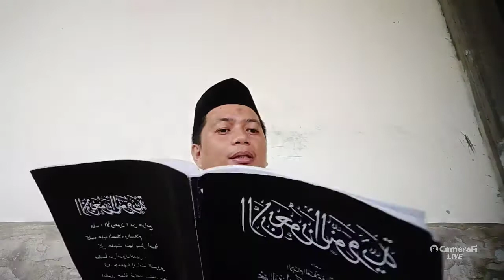21. Perbedaan Halal dan Thayib, serta 10 Adab Berdoa yang Mustajabah (Hadits 10)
Pembahasan:
1. Apakah Thayyib nama Allah?
2. Makna perbuatan dan benda thayyib yang Allah terima.
3. Perbedaan antara halal dan thayyib
4. Sepuluh adab dan syarat diterimanya doa.